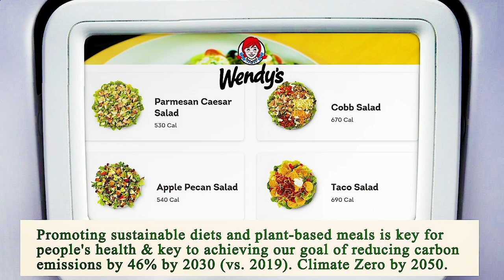Locate Restaurants Near Me - Local Restaurants Close to Me - Manhattan 10005, New York County, NY US